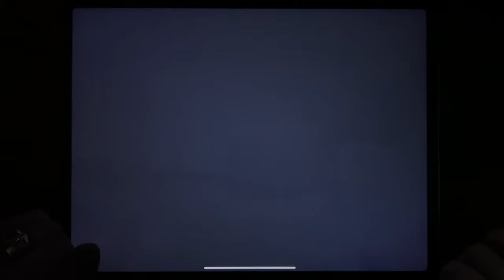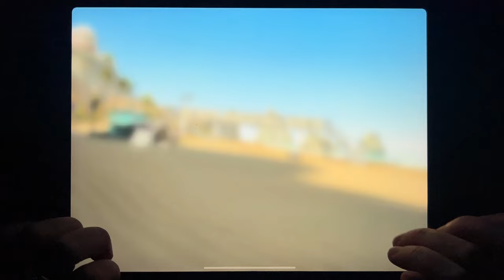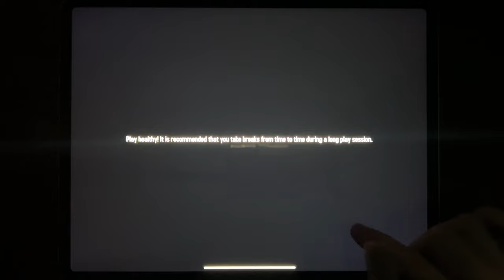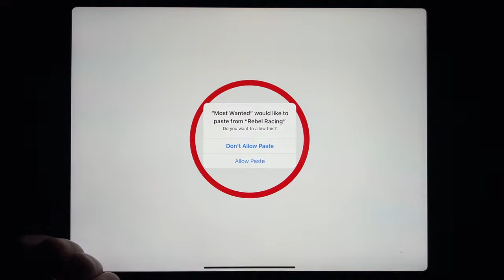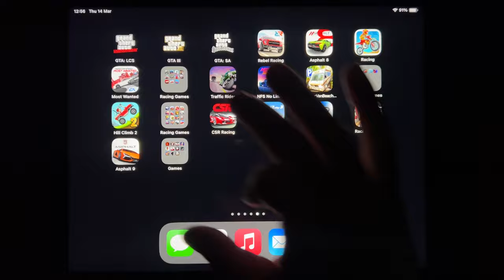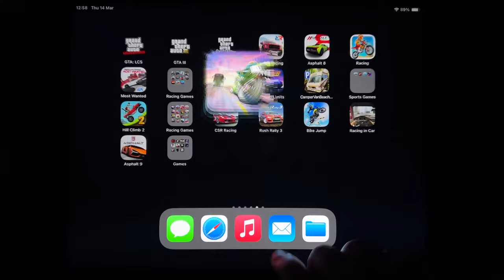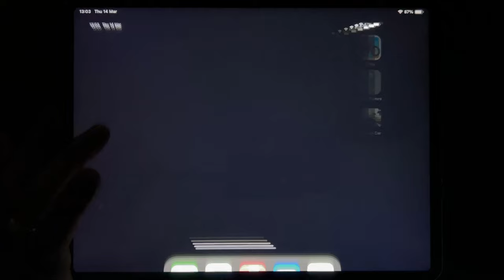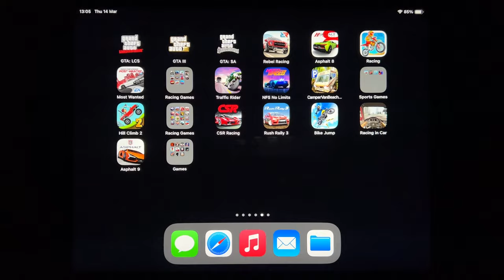GTA: LCS, GTA III, GTA: SA, Rebel Racing, Asphalt 8, Racing, Most Wanted, Traffic Rider...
GTA: LCS, GTA III, GTA: SA, Rebel Racing, Asphalt 8, Racing, Most Wanted, Traffic Rider, NFS No Limits, Camper Van Beach, Hill Climb 2, CSR Racing